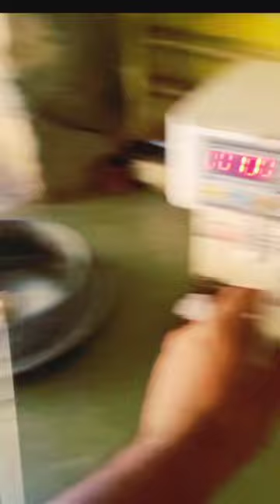minivlog shorts viral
milk cream separate Machine gun Kelly I am not able to mini volg ok